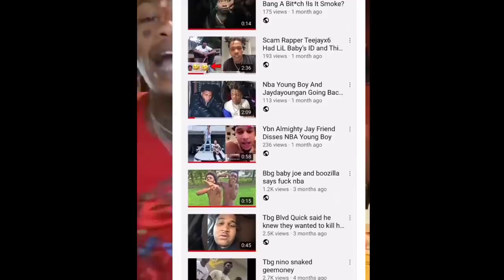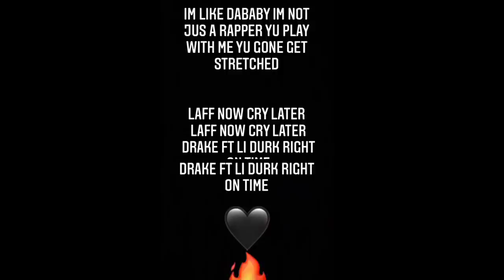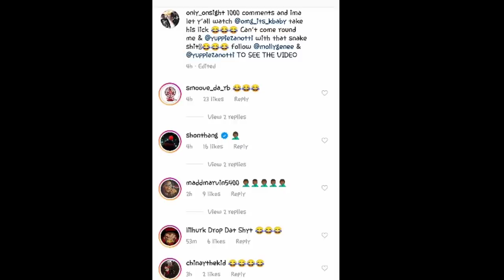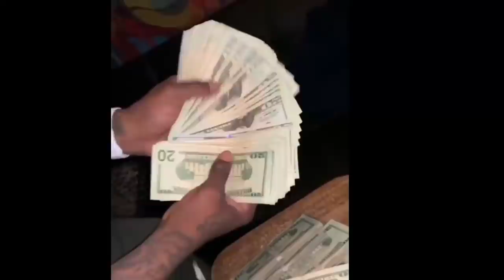Scotty Cain Career Might Be Over Completely If He Doesn't Reevaluate How He Moves😥